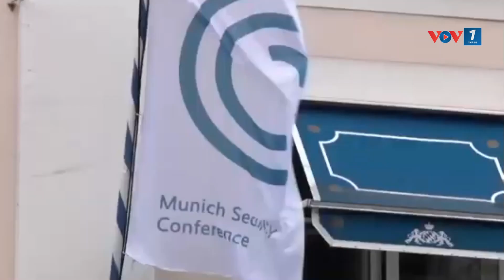Hội nghị An ninh Munich: “Hoà bình thông qua đối thoại”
VOV1: Hôm nay, Hội nghị An ninh Munich (MSC) lần thứ 60 bắt đầu diễn ra tại thành phố Munich, miền Nam nước Đức. Sự kiện quy tụ hàng trăm đại biểu, trong đó có nhiều nguyên thủ quốc gia và người đứng đầu các tổ chức quốc tế như Tổng thư ký Liên hợp quốc Antonio Guterres, Tổng thư ký NATO Jens Stoltenberg hay Thủ tướng Đức Olaf Scholz. Diễn ra trong 3 ngày (16-18/02), đây là diễn đàn quan trọng để các bên đối thoại cấp cao tăng cường sự hiểu biết, cùng thảo luận các biện pháp giảm đối đầu và đối phó với những thách thức an ninh toàn cầu.
(BTV Thu Hoài)